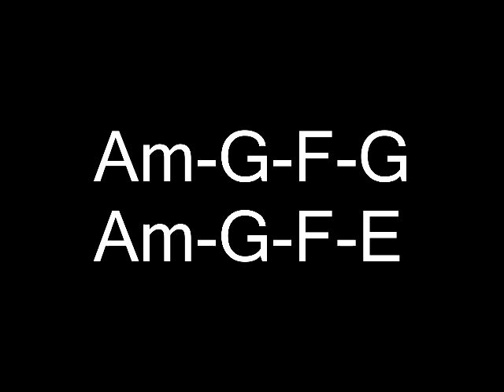Key in Am BPM=92 練習オケ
10分ほどあるlong ver を追加しました。

-new カラオケ追加- key in A 8beat blues(クロスロード風)

Key in Am,BPM=92/ソロ練習用のカラオケです。
コード進行
Am-G-F-G
Am-G-F-E
繰り返し

最後の和音はFM7です。
Emペンタトニック・スケールを弾くとジャズな雰囲気になります。

好きに使って下さいませ。

なるべく録音して、確認した方が成果が出やすいです。

16小節のソロが一番多いと思いますので、
構成を意識して練習する事をお勧めしています。